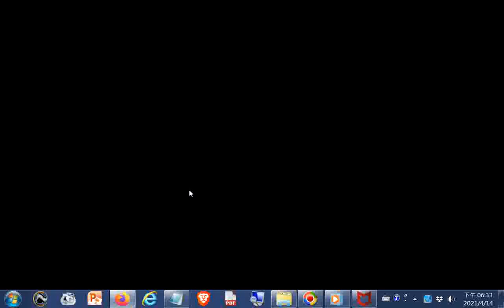推薦--Free Energy Generator How to Make Free Energy From Copper Coil and Magnet activity New 2020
Free Energy Generator How to Make Free Energy From Copper Coil and Magnet activity New 2020
有史以來第一次，媽祖駐駕廣福宮，白沙屯媽祖、大甲媽祖、太平媽祖、老大媽齊聚西螺，2021白沙屯媽祖進香；第三天